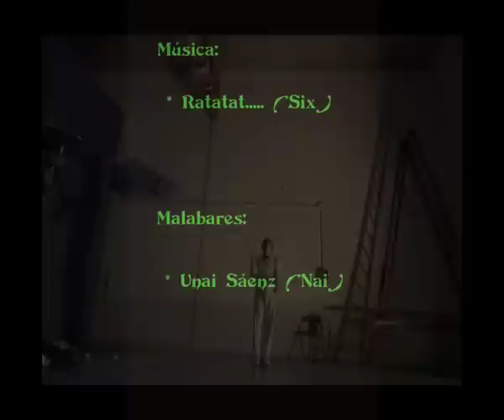Nice 3 Sweet 4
Short Video... hope you like it!

Video cortito... ¡espero que os guste!
 Una forma muy entretenida y creativa de motivarse a la hora de entrenar es buscar trucos nuevos para cada video.

 En esta ocasón 3 y 4 pelotas.